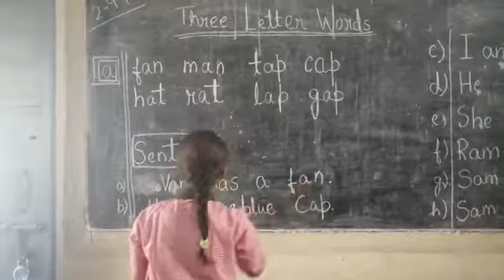ALIG- English Learning Enhancement Program, PS Hamdardnagar Aligarh